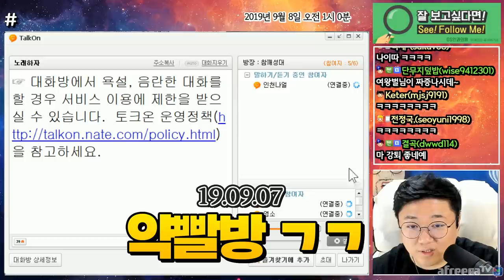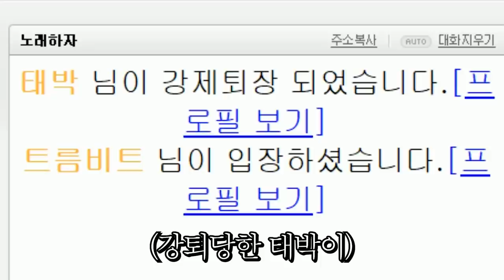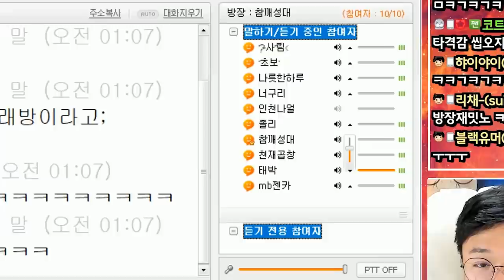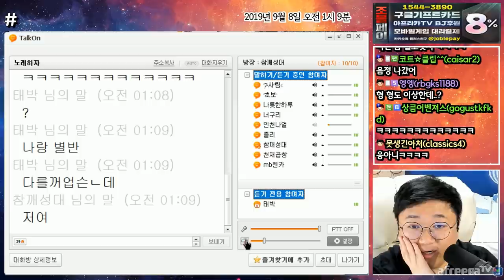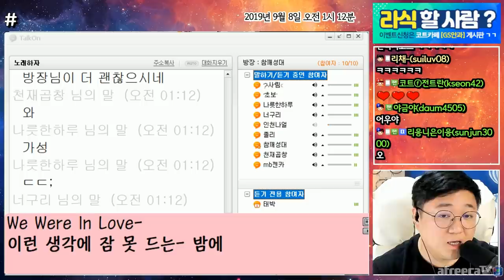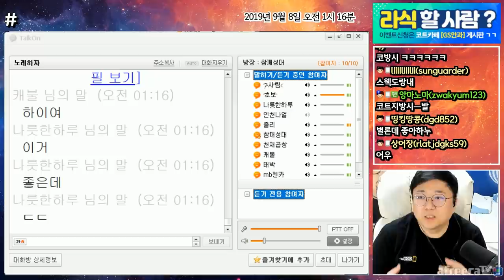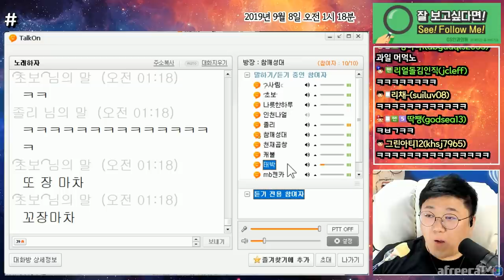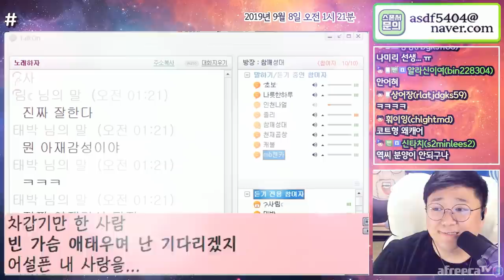노래로 토크온노래방 찢어 버렸습니다. (약빨방) [노래하는코트]